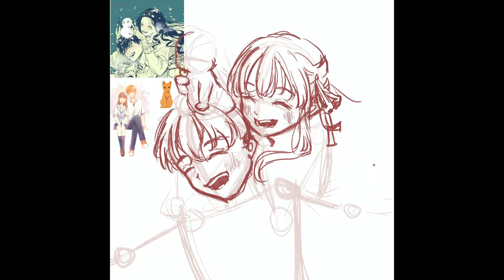【Time-Lapse】フルーツバスケット Fruit Basket Fanart - Tohru x Kyo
Hello! Here's my first video in my channel!
Presenting Tohru and Kyo from Fruit Basket! (*´▽`*)